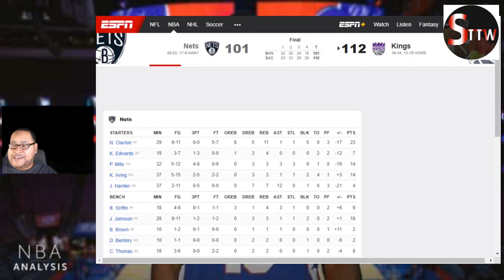Should The Brooklyn Nets trade James Harden for Ben Simmons